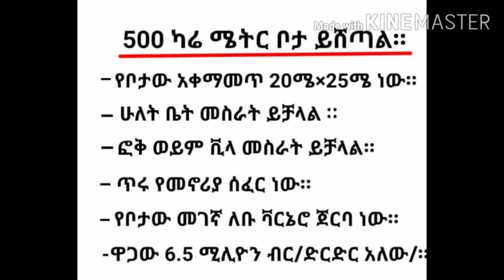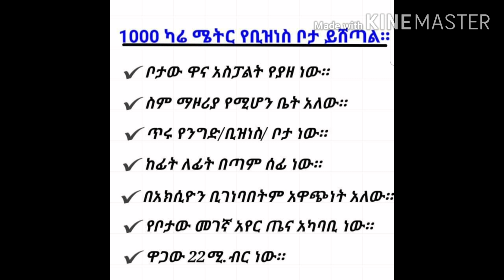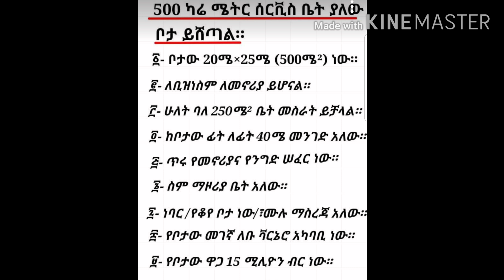የሚሸጡ 11 ቤትና መሬቶች (ከ1 ሚሊየን እስከ 22 ሚሊየን); ኮተቤ/ወሰን;አያት;የካ አባዶ;ለቡ;አየር ጤና;ሳሪስ ወርቁ ሰፈር መርጠው ይውሰዱ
plot of land and houses for sale at various locations inAddis Ababa